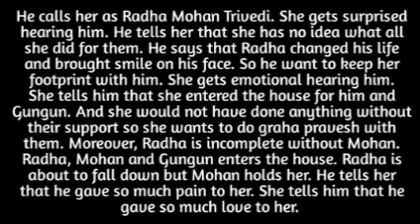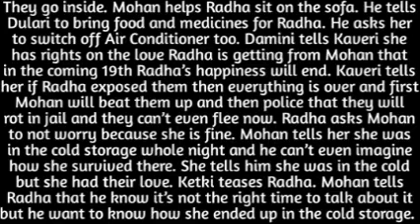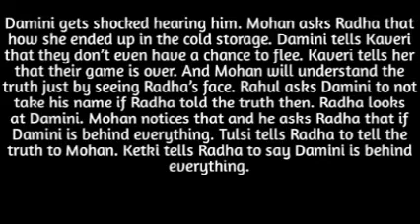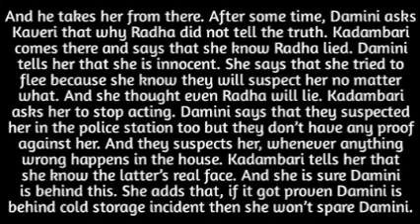118- MOHAN ASKS RADHA TO REVEAL WHO LOCKED HER IN THE COLD STORAGE ROOM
shock